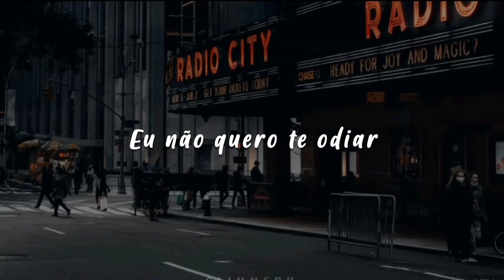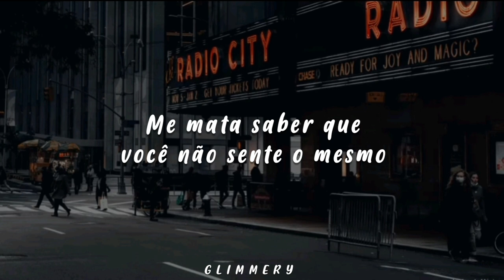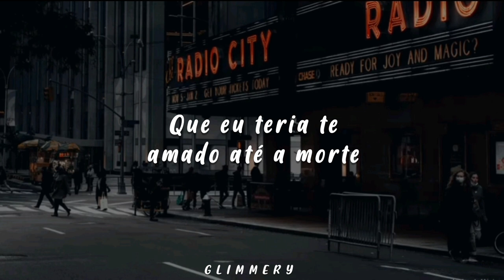Camylio - Monsters (Tradução)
I don't wanna hate you
Kills me that have to
The only way that I can get some sleep alone

Tell my friends that I don't miss you
But you're friends with all my issues
I'm running out all the ways to lie to myself

I've tried
Turning down the monsters living in my head
Pour another drink until there's nothing left
Kissing other people until I forget
That I

Would've loved you down
To the grave
It's kills me how
You don't feel the same
Can't make somebody
Love somebody
Sometimes good things
Fall apart
Can't make somebody
Love somebody

I guess it's kinda funny
How you can love somebody
From strangers into lovers, into nothing at all

I've tried
That I

To the grave
Can't make somebody
Love somebody
Sometimes good things
Fall apart
Can't make somebody
Love somebody

Heartbreak's cruel
I'm scared that I need you
All these thoughts keep on haunting me I'm letting to tonight

I've tried
That I

To the grave
Can't make somebody
Love somebody
Sometimes good things
Fall apart
Can't make somebody
Love somebody

You can't make somebody
Love somebody